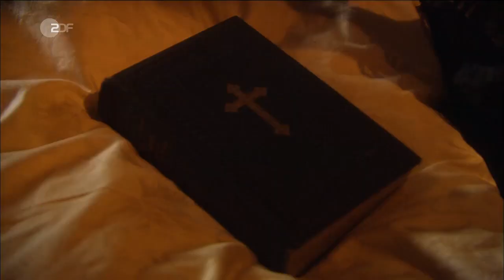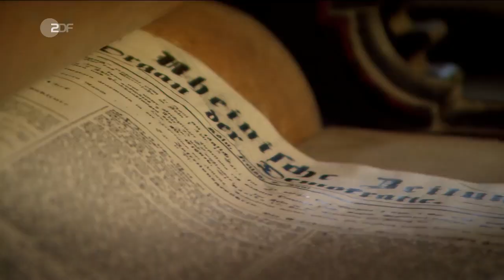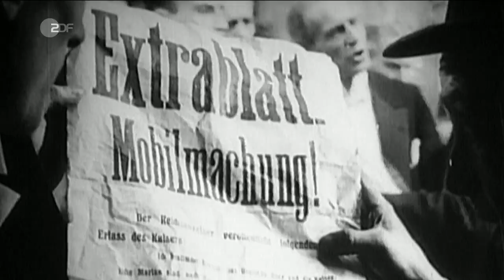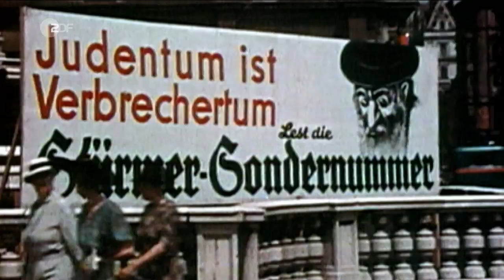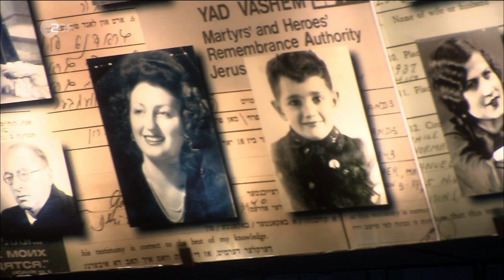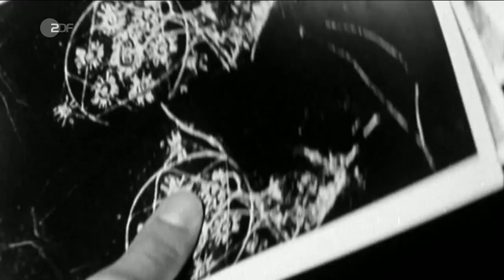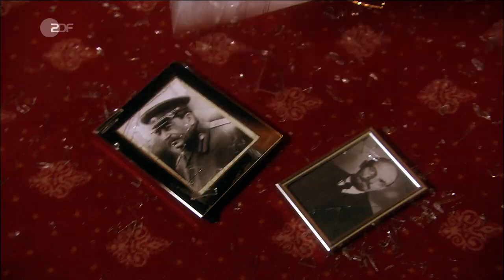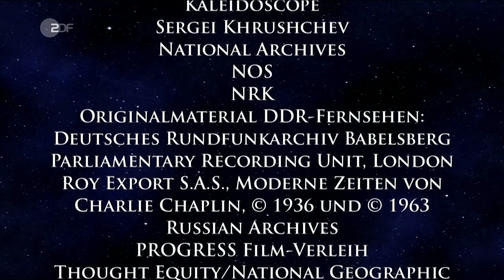Unterwegs in der Weltgeschichte (6/6): Kriege und Supermächte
Von der industriellen Revolution bis zum Mauerfall.

Eckdaten zu Teil 6: Kriege und Supermächte
- Um 1750 Beginn der industriellen Revolution
- 1769 Entscheidende Weiterentwicklung der Dampfmaschine durch James Watt
- 1837 bis 1901 Regierungszeit von Königin Viktoria, auch Viktorianisches Zeitalter genannt
- 1867 "Das Kapital" von Karl Marx erscheint
- 1889 Fertigstellung des Eiffelturms anlässlich des hundertjährigen Jubiläums der Französischen Revolution zur Weltausstellung in Paris
- 1914 bis 1918 Erster Weltkrieg
- 1917 Februarrevolution und Ende der Zarenherrschaft in Russland. Mit der Oktoberrevolution übernehmen Bolschewiki unter der Führung von Lenin die Macht.
- 1933 Adolf Hitler wird zum Reichskanzler ernannt
- 1939 bis 1945 Zweiter Weltkrieg
- 1944 D-Day, alliierte Truppen landen in der Normandie
- 1949 Gründung Bundesrepublik Deutschland (BRD) und Deutsche Demokratische Republik (DDR)
- 1962 Kuba-Krise, Konfrontation um Stationierung russischer Mittelstreckenraketen auf Kuba zwischen USA und UdSSR im Kalten Krieg
- 1961 Mauerbau Berlin
- 1964 bis 1975 Vietnam-Krieg mit amerikanischer Kampfbeteiligung
- 1989 Mauerfall Berlin
- 1991 Auflösung der Sowjetunion

In der letzten Folge der Reihe ist Hape Kerkeling in England, Russland, Deutschland und Frankreich unterwegs. Mit der industriellen Revolution brach wieder ein neues Zeitalter an. Die Welt drehte sich jetzt, genau wie die eben erfundene und immer weiter verbesserte Dampfmaschine, schneller und schneller.